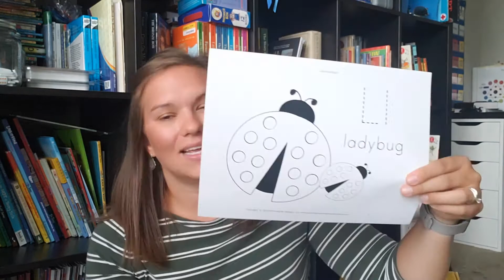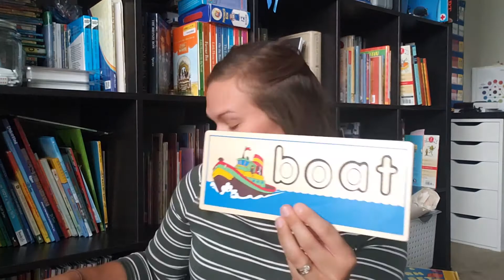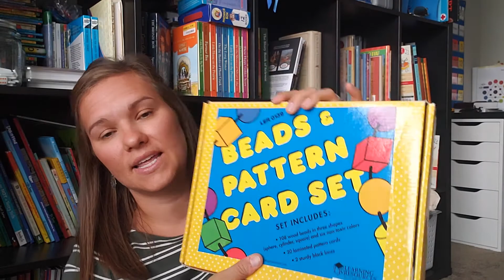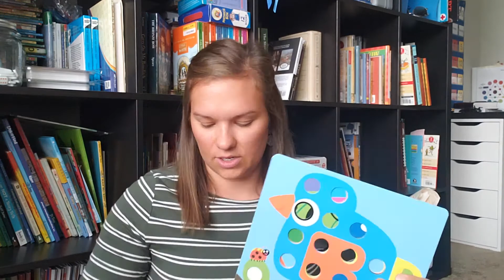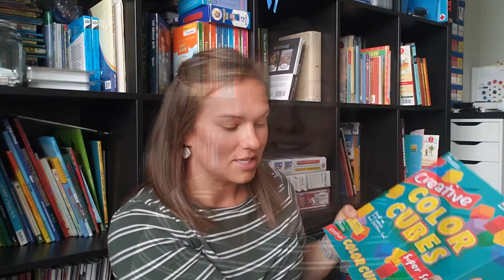Homeschooling with Babies & Toddlers | Some Tips to Help Your Day!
I remember those days vividly – the days where the baby and/or toddler were making it seem impossible to complete our school day.  I would end the day frustrated and feeling defeated.  However, having just left this season after 6 years of continuously having a toddler and sometimes a baby at the same time I have come up with a few tips on how to not just get through a school day but truly thrive.

Join me as a discuss a few tips as well as share some activities that kept my young toddlers busy and distracted.  Let me know if you have any other great tips or activities to share that might help some other Momma’s with their babies and toddlers!

**Faith**

PRODUCTS MENTIONED

Teaching from Rest: A Homeschooler's Guide to Unshakable Peace

Melissa & Doug Paint With Water Set - Vehicles and More

Water Beads

Do a Dot Art! Markers

Educational Insights Design & Drill Activity Center

Counting Bears

Melissa & Doug See & Spell

Melissa & Doug Pattern Blocks and Boards

Leap Frog Fridge Phonics Magnetic Letter Set

Beads and Patterns Card Set

Super Sorting Pie

Button Art Activity

Creative Color Cubes

This video is not sponsored. All opinions expressed are my own.